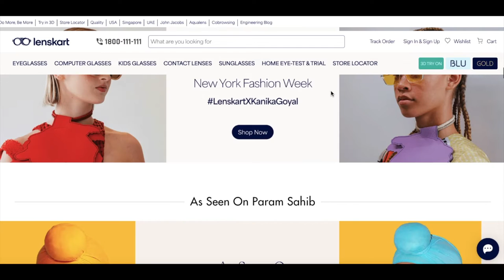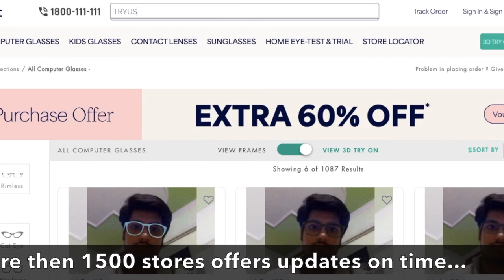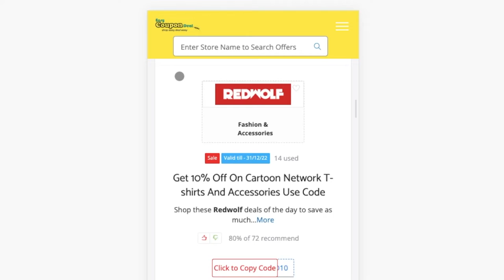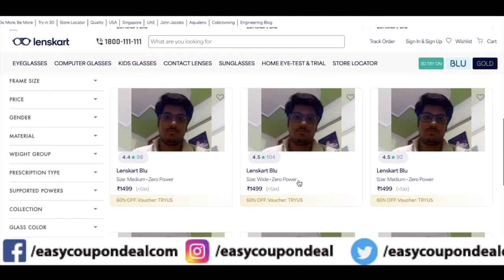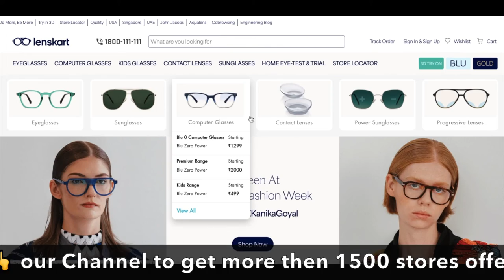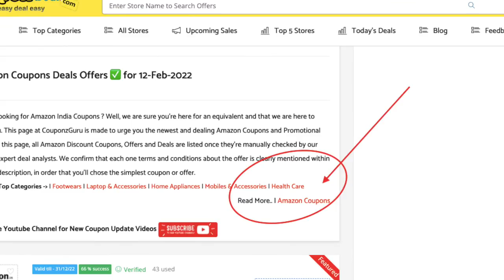Lenskart exclusive offer | how to get lenskart membership ? ✅ | Lenskart gold membership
Lenskart Upcoming Sale